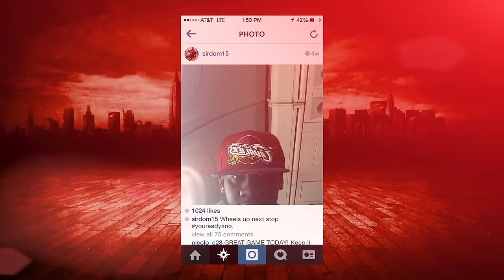SJU-TV: Catching up with Sir'Dominic Pointer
SJU-TV sits down with Cleveland Cavaliers draftee and St. John's alum Sir'Dominic Pointer to discuss his summer.